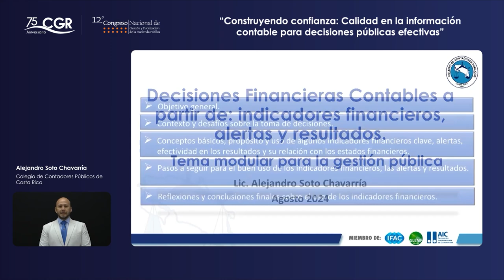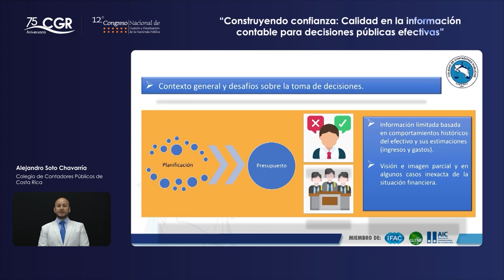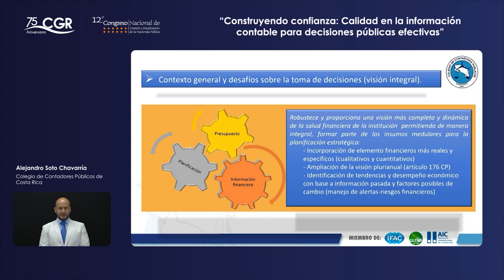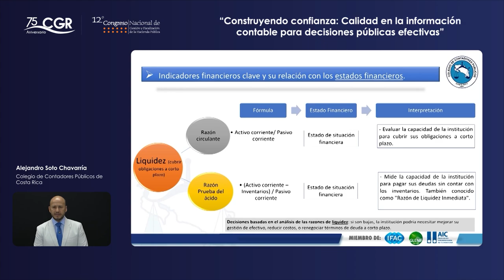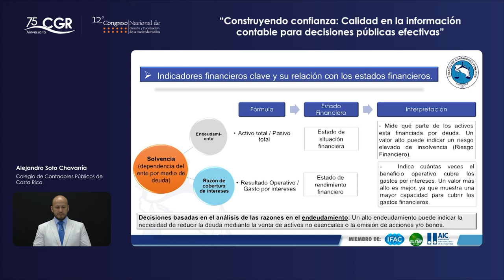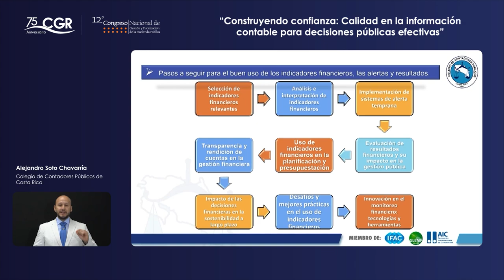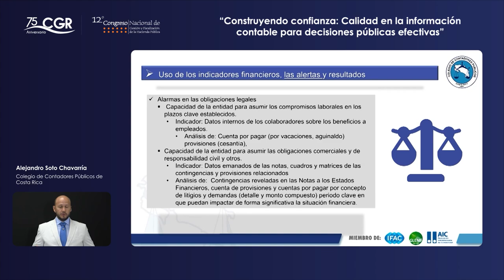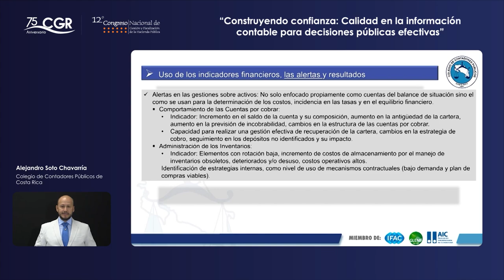Decisiones a partir de la información financiera contable: indicadores, alertas, resultados (Día 2)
12° Congreso Nacional de Gestión y Fiscalización de la Hacienda Pública (Día 2)

Decisiones a partir de la información financiera contable: indicadores, alertas, resultados.
Expositor(a):
Alejandro Soto Chavarría, Colegio de Contadores Públicos de Costa Rica.